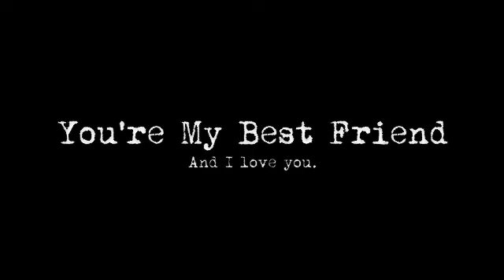You're My Best Friend (Living Room Piano Version)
Writers: Jason Reeves & Jordan Lawhead

People wait all their lives
to finally feel this way
It's only once in a lifetime
you give yourself away

But you're my best friend
you're my dream that came alive
you're my reason
you're my faith and you're my fire
You're my lover
you're my angel in the night
you're my sunrise
you're the stars and i'm the sky
you're my best friend
you're my only love until the end..

words won't say what you are
so i won't even try
suddenly i know i'll love you

Guitar Chords:
Capo on 2.  Verse is G, D/F#, Em7, Cm9.  Chorus is G, Em7, Am7, Cm9, D/F# (2x) then the tag ("You're my only love until the end..") is Am7, Cm9.